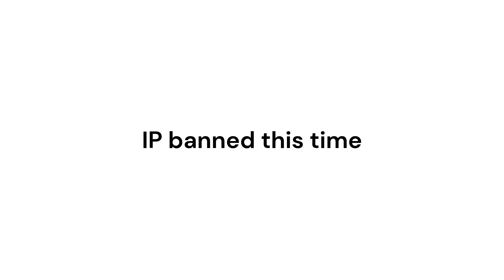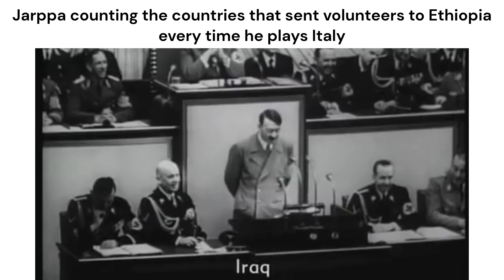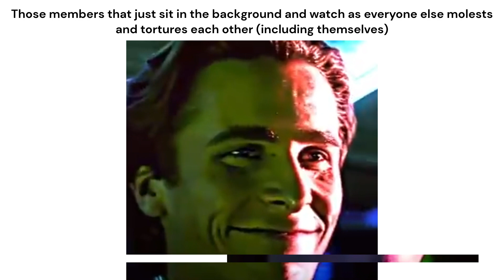HOI4 Server Slander Part Zwei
i have this tingling feeling they'll do much worse than just ip ban me, i'll just lock my doors and windows for now